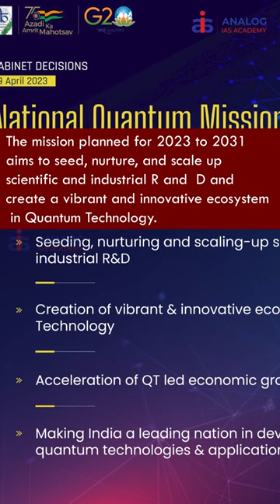51: National Quantum Mission | ANALOG IAS ACADEMY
Recently, the Union Cabinet chaired by the Prime Minister has approved the National Quantum Mission to aid scientific and industrial research and development in quantum technology.
It’ll be implemented by the Department of Science and Technology under the Ministry of Science and Technology.
The mission planned for 2023 to 2031 aims to seed, nurture, and scale up scientific and industrial R and  D and create a vibrant and innovative ecosystem in Quantum Technology.
With the launch of this mission, India will be the seventh country to have a dedicated quantum mission after the US, Austria, Finland, France, Canada, and China.